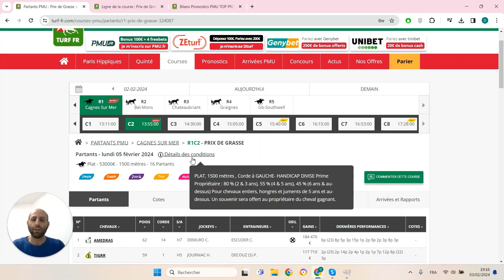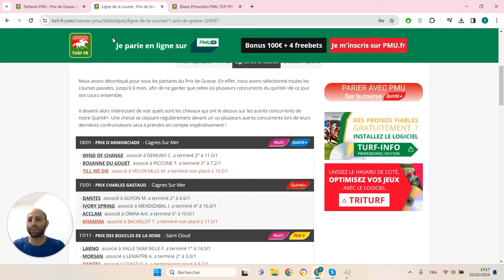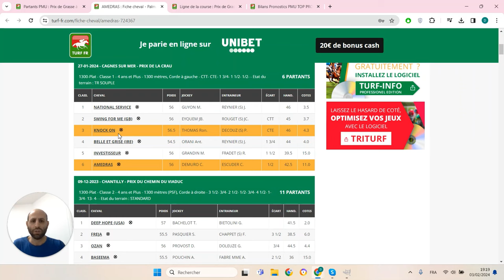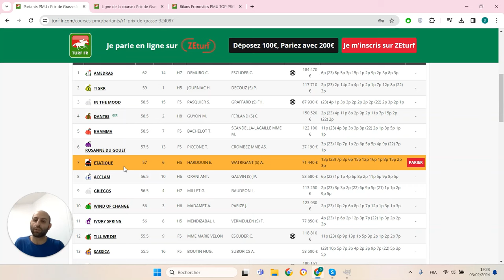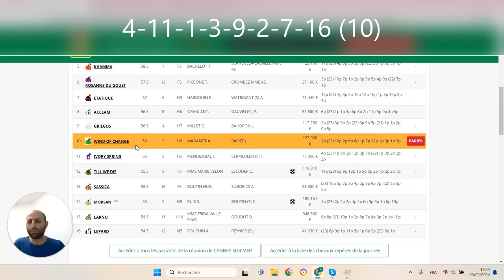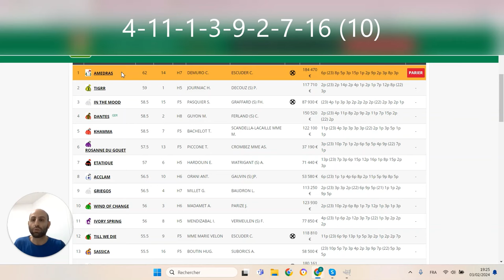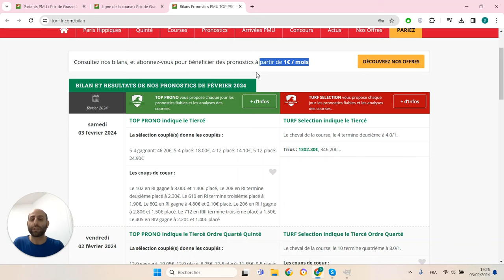PRONOSTICS PMU GRATUIT DE LA MINUTE QUINTE+ DU JOUR LUNDI 5 FÉVRIER 2024 #324087